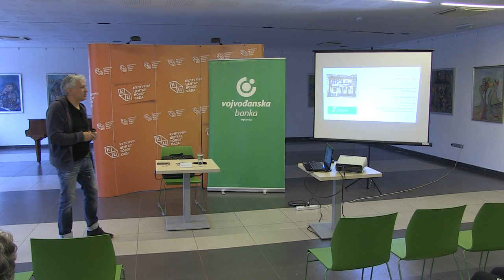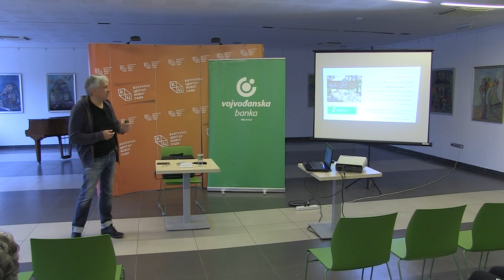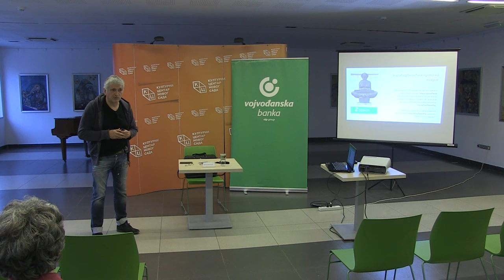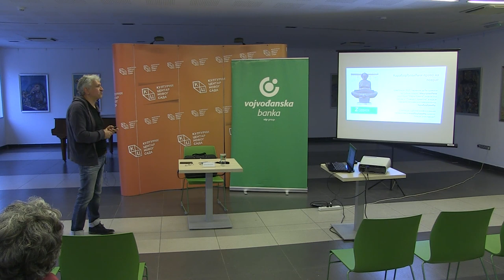Данило Копривица - „Летњиковци Карађорђевића – истине и лажи о Краљевој плажи“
У оквиру циклуса "Зеленa дебатa" трибина „Летњиковци Карађорђевића – истине и лажи о Краљевој плажи“, одржана је у петак 12. јула у клубу „Трибина младих“ Културног центра Новог Сада. Аутор и модератор био је Данило Копривица.

Кoпривица је на почетку предавања казао да је краљ Александар свој живот у потпуности везао за пројекат „Југославија“ дубоко верујући у опстанак те земље и троједност народа. Притом, додао је аутор, било је речи о аутократи и човеку који је за диктатуром олако посезао и тај манир често у својој владавини примењивао. Својим синовима, из поштовања према хрватском и словеначком народу, дао је имена Томислав и Андреј.